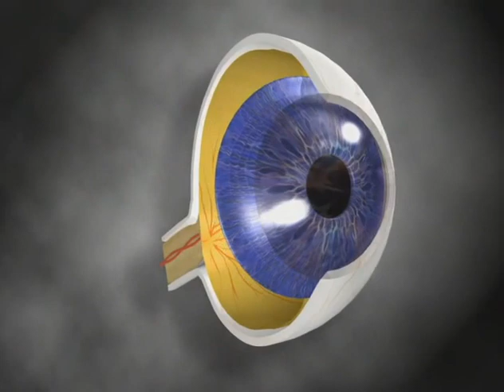Macular Degeneration (English for NEI at NIH)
This four minute  video news release written, directed, produced and narrated by Cecilia Domeyko was produced as part of a national campaign to reach a wide US audience about the risk of macular degeneration, and to inform them about a new treatment to halt the eye disease and so prevent blindness.  The treatment is a unique combination of vitamins:  vitamin E, vitamin C, Betacarotene and zinc.  Accent Media was the company hired by the National Eye Instititute at NIH to launch the campaign from NIH headquarters in Bethesda, Maryland, and to produce a series of PSAs, VNRs and print materials for distribution to broadcast and print outlets nationwide.

Cecilia Domeyko has produced dozens of films shot in countries around the world, many about international issues, and issues related to civil and human rights, discrimination, health and other social topics.  She often travels to countries where transportation is difficult, the climate is harsh, lodging is scarce, and the areas difficult to reach.  She excels at working long hours in hard conditions while bringing out the best in the people she interviews, everyone from indigenous people, to residents of impoverished areas, to politicians, CEOs and heads of state. Her work has earned her over 60 awards in the past 10 years, and in 2011 she received the Women of Vision Award, given to women who excel in the fields of journalism and film.